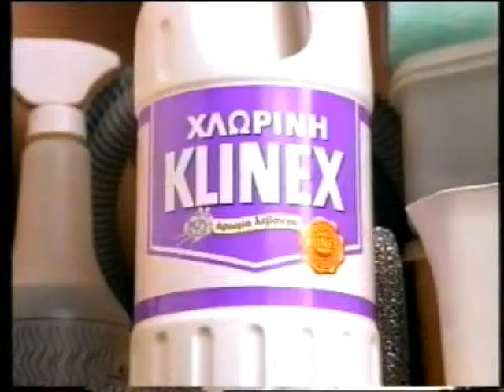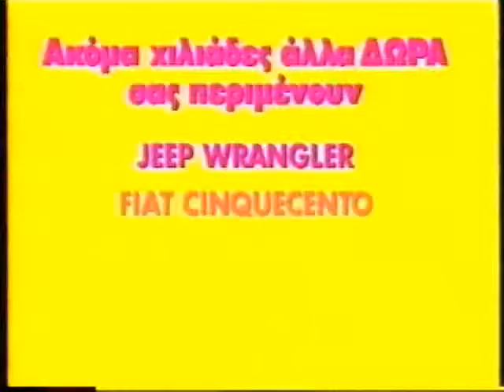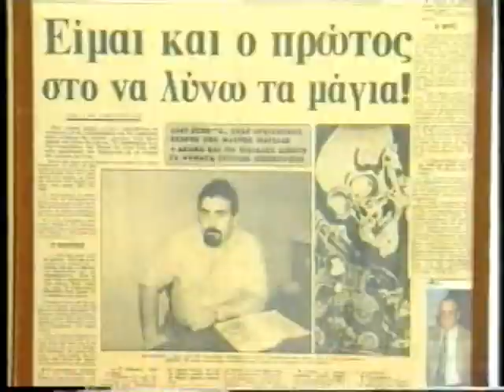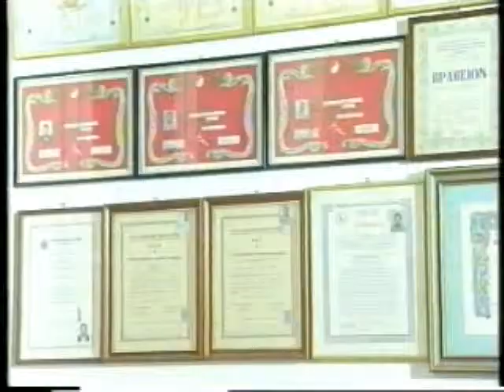ΓΟΡΔΙΟΣ ΔΕΣΜΟΣ 27/12/1996 Μέρος 3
Με την Ηρώ Καριοφύλλη
Καλεσμένος Κώστας Λεφάκης